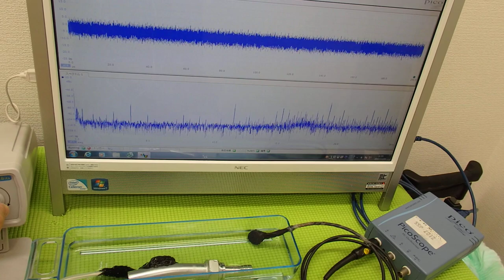オリジナル超音波プローブの「発振・制御」技術 ultrasonic-labo